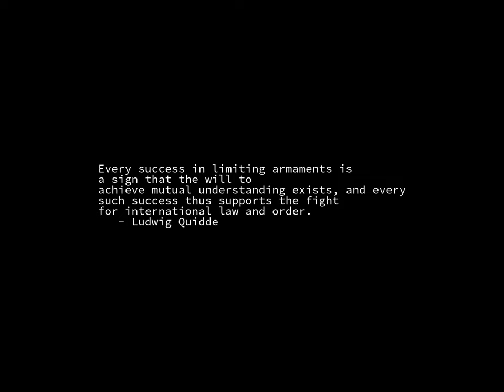Sunrise Time-lapse: Friday, April 07, 2023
On this day:
   International Day of Reflection on the 1994 Genocide against the Tutsi in Rwanda
   IBM announces System/360, 1964
   Alewives run, Cape Cod

Today's random fortune, quote, or snark:
Suddenly, Professor Liebowitz realizes he has come to the seminar
without his duck ...